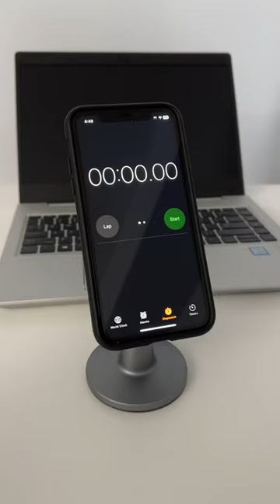HP ProBook 440 G6 Boot Time Test Windows 11 ⏱️bootspeed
HP ProBook 440 G6 Boot Time Speed Test on Windows 11 with an upgrade WD SN550 SSD.